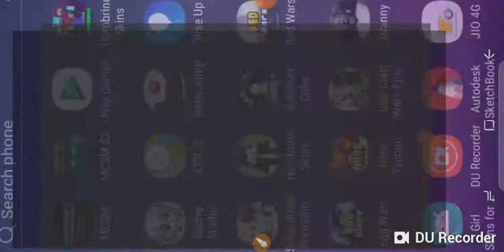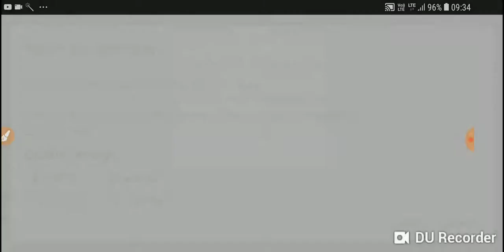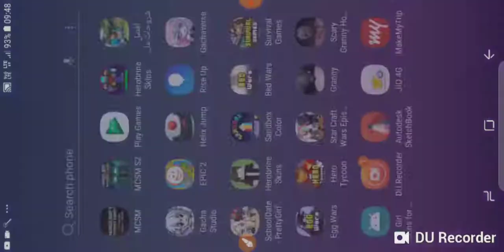31 October 2018